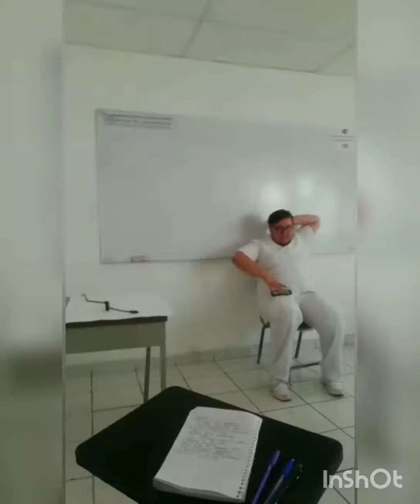Vídeo random: Cantando "No me acuerdo" de Thalía ft. Natti Natasha.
Este vídeo ya tiene más de un año y pues agregué antes algunos clips, todos grabados , bueno la mayoría por mi amika Aideciiiiita 💜❤️